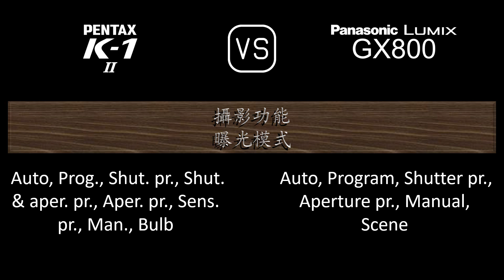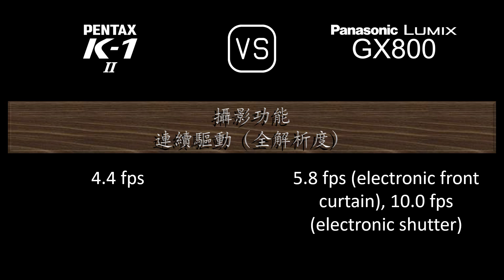Pentax K-1 Mark II 與 Panasonic Lumix GX800 的規格比較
本片是 Pentax K-1 Mark II 與 Panasonic Lumix GX800 的功能概述和規格比較 (comparison of specifications)，希望對您有所啟發。感謝您的支持。

00:24 推出
00:32 機身
00:41 影像感測器
01:05 影像
01:21 光學與對焦
01:50 屏幕
02:10 取景器
02:22 攝影功能
03:23 錄像功能
03:39 儲存
03:43 連接性
04:12 物理特性
04:32 雜項